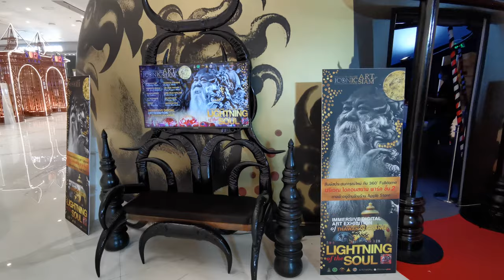4K ถวัลย์ ดัชนี Lighting of the Soul by Thawan Duchanee at Iconsiam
Immersion Digital Art Exhibition of Thawan Duchanee.
On 2nd floor, Iconsiam park.
New experience with 360 degrees full dome.
Entrance to escalator to Apple store.